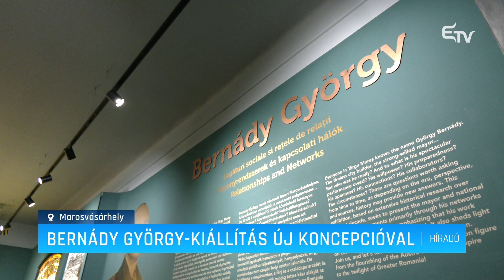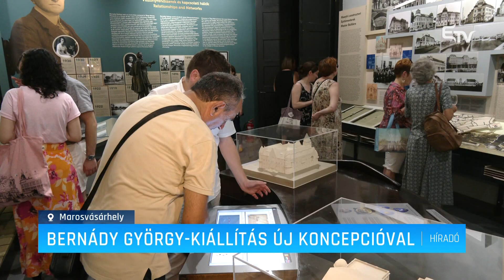Bernády György-kiállítás új koncepcióval – Erdélyi Magyar Televízió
Bernády Györgynek, Marosvásárhely egykori polgármesterének emléket állító kiállítás nyílt múlt pénteken a marosvásárhelyi kultúrpalotában. Az első emeleti kiállítótérben helyet kapó tárlat másfél év alatt valósult meg.